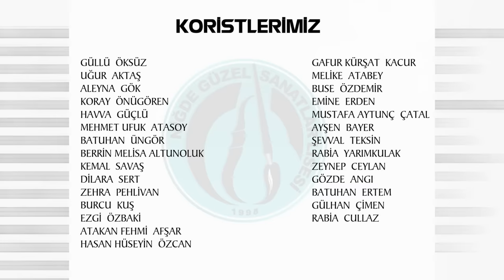Nasıl Söylerim Öldüğünü Nasıl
Niğde G.S.L. A'capella Korosu